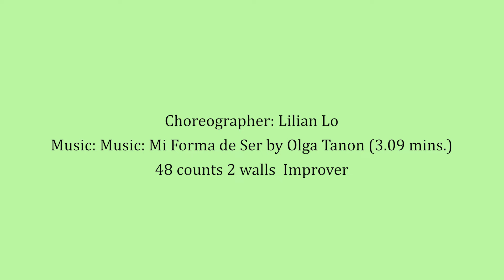Merengue On Fire - line dance by Lilian Lo, Improver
Choreographed by Lilian Lo
32 counts  4 walls  Improver